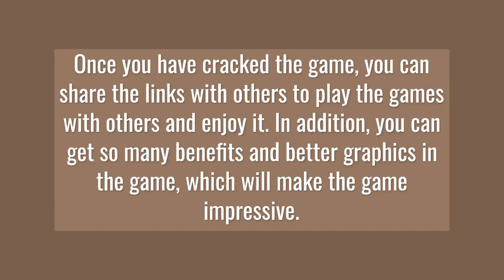Where Can I download the best game cracks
However, in these cracked games you will be able to find so many different features and other skins in the game that will be completely unlocked. When people download the crack game then does not require doing any effort to play the game. Once you have cracked the game, you can share the links with others to play the games with others and enjoy it. In addition, you can get so many benefits and better graphics in the game, which will make the game impressive.